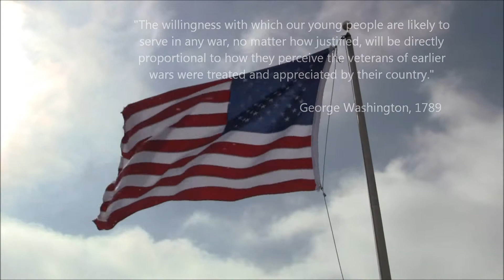Gathering of Mountain Eagles XII - Feb 2013